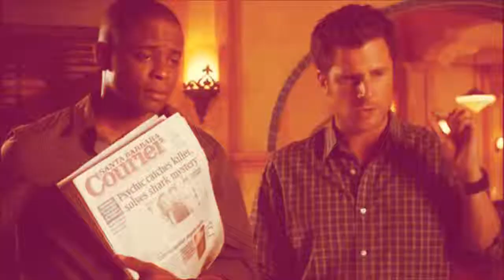shassie crack 2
had so mmuch fun with the first crack video i decided i would do a second yay!